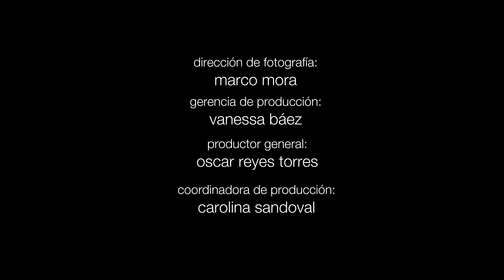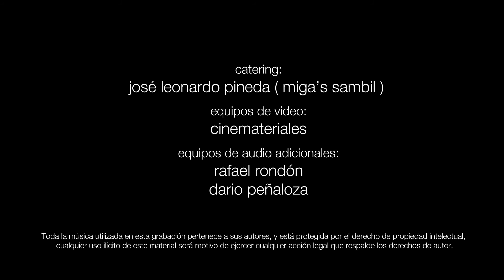SESIONES@STUDIOSONICA Octavío Suñé "tu amor"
"Sesiones @ Studiosonica" Octavio Suñé
Programa destinado a promocionar el talento venezolano a través de una sesión de grabación en vivo en estudio, ofreciendo un sonido diferente a un concierto o a un cd, con una propuesta visual de un director diferente para cada artista personalizando así cada programa